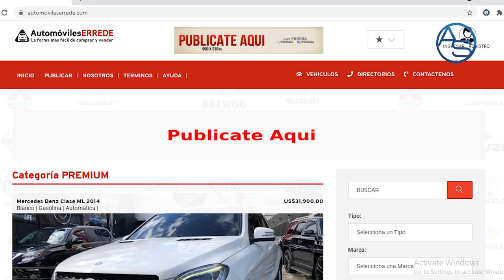Se Le Abre El Pecho A Yeni Berenice Y Wilson Camacho! Operación Antipulpo Incompleta Por Esta Razón!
Confirmado: Kenia Romero habría tomado la existencia de su hija en sus propias manos!  Yeni Berenice Y Wilson Camacho piden ahora 4 meses más para terminar de completar el expediente de la Operación Antipulpo! ¿Qué pinta esto?